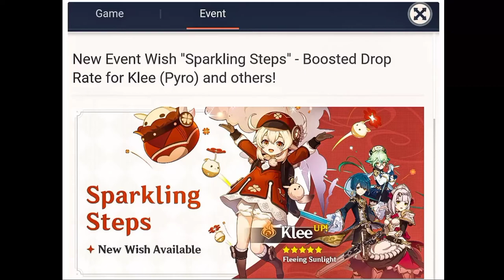New Event in Genshin Impact // Klee highlights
Upcoming Event in Genshin Impact

Wolf's Gravestone
Latest Event